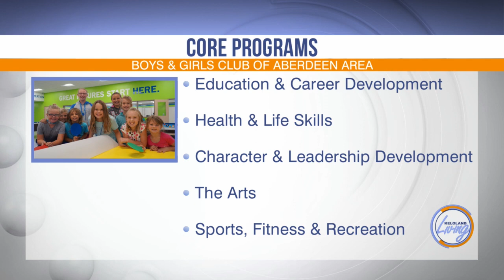KELOLAND Living: Tradition of Caring with Boys and Girls Club of Aberdeen